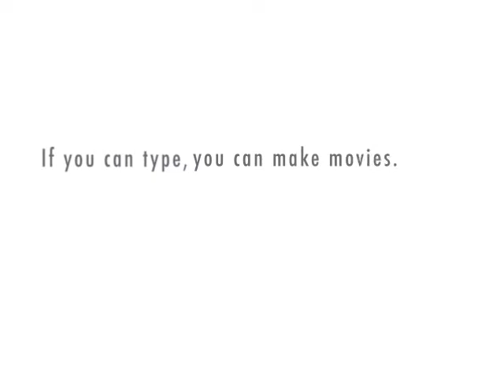RANDOM VID 4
CrazY i TelL you CRAZy